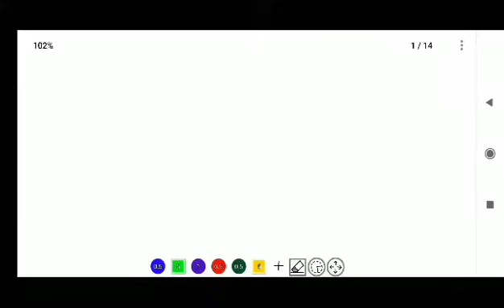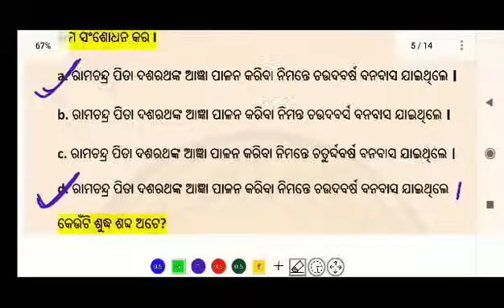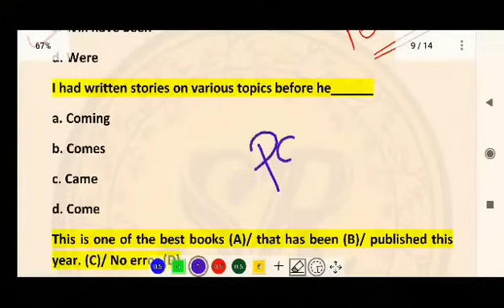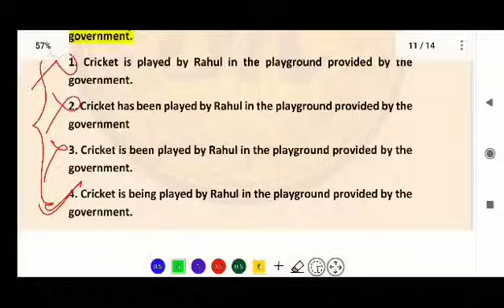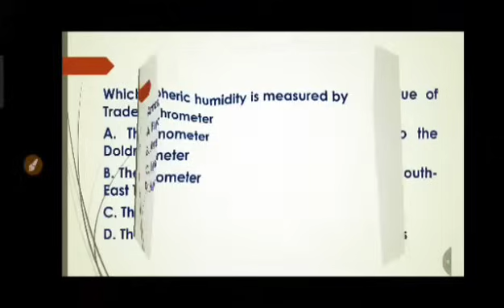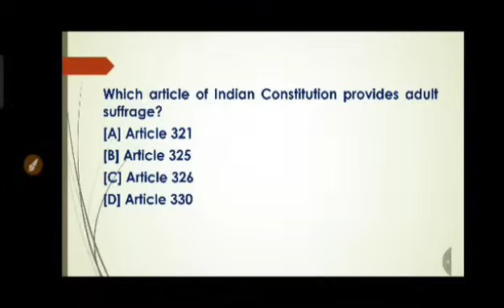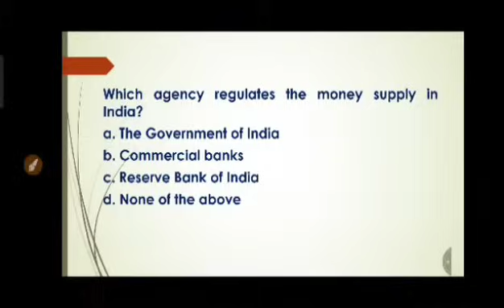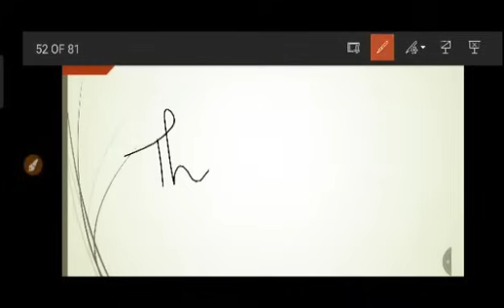SSB TGT ARTS FULL LENGTH MOCK TEST BY SR STUDY POINT// SSB TGT 2024